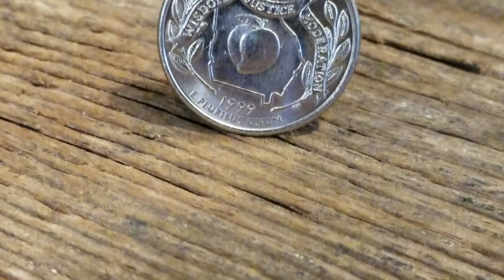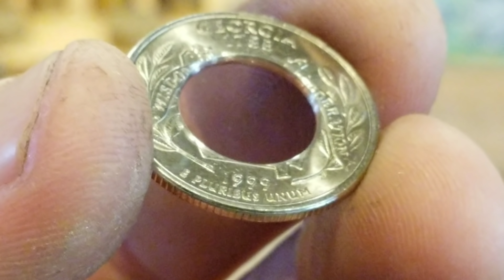How to Make a State Quarter Coin into a Ring You Can Wear